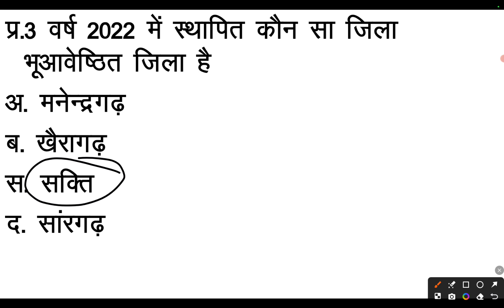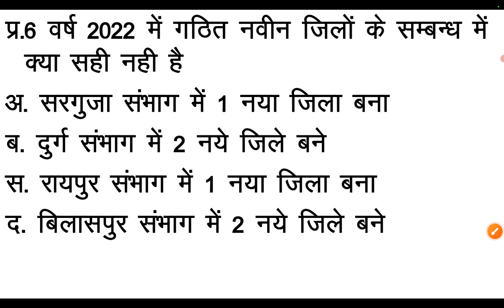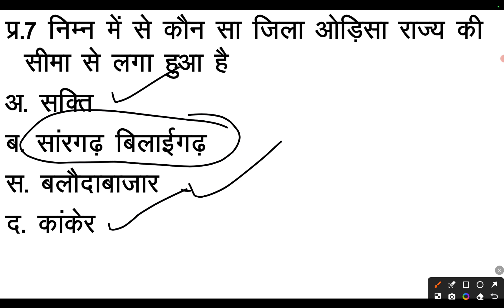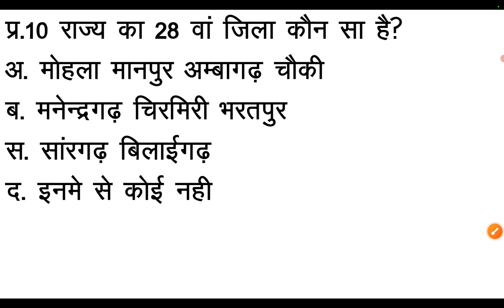cggs 15/ daily practice set/ cgpsc preparation online/